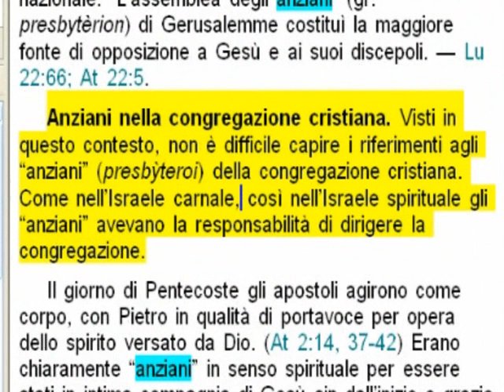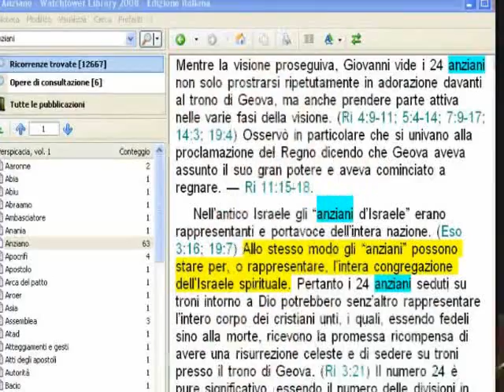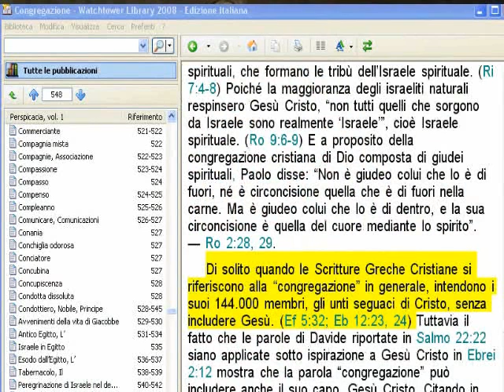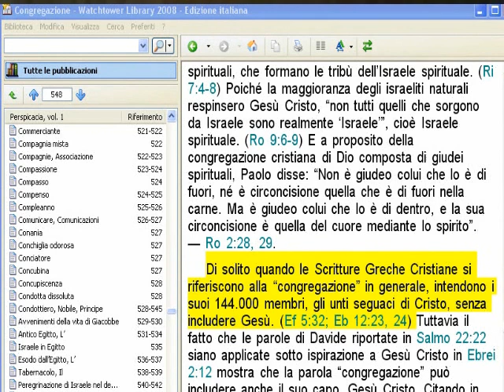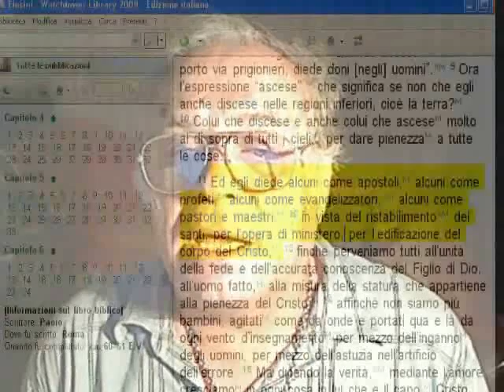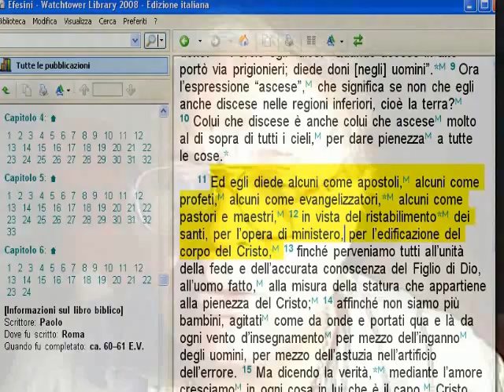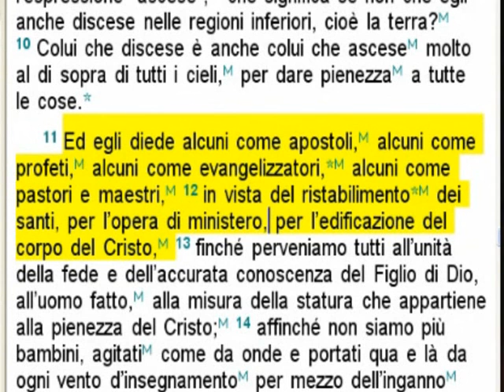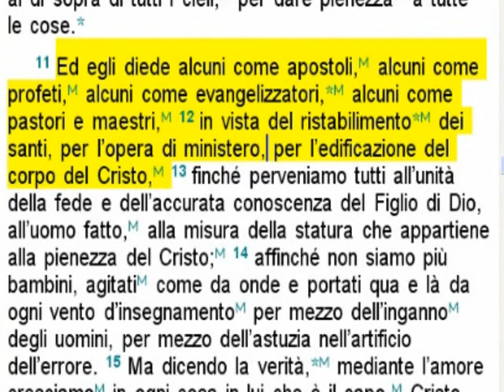Testimoni di Geova(Efessi 4:11 dice que gli anziani edificano e dirigeno al corpo di Cristo unto)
Nella Bibbia si insegna in Efessi 4:11-12 che gli anziani delle congregazioni sono responsabili di direggere e cibare alle congregazioni e di edificare e restabilire al corpo di cristo, gli santi.